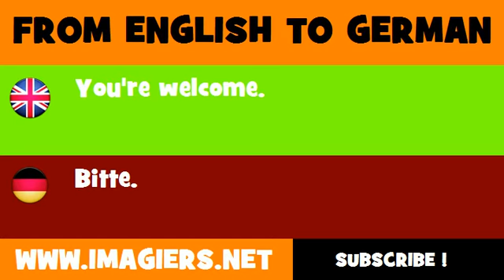FROM ENGLISH TO GERMAN = You're welcome